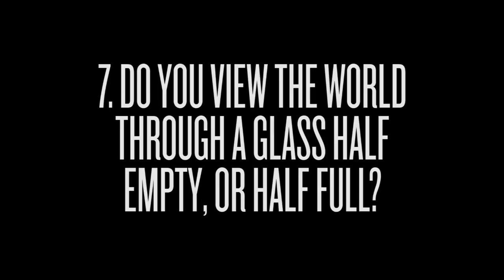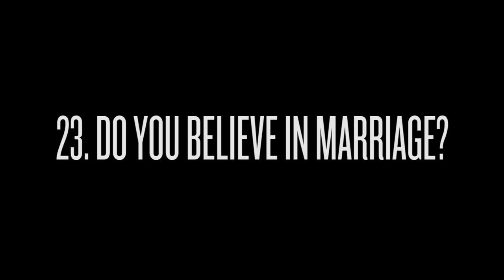Tay Jardine, We Are The In Crowd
We Are The In Crowd's vocalist Tay Jardine faces Rock Sound's most obvious feature yet. 30 questions, pick 7, answer 'em!

Rock Sound magazine is available worldwide! If you're in the UK, find it at WHSmith or click here to find a stockist

Buy it for your mobile device or tablet or order a physical copy direct to your door

For more exclusive videos featuring interviews with the biggest and best bands in rock, punk, metal, hardcore and alternative, acoustic performances, live sets and more, head